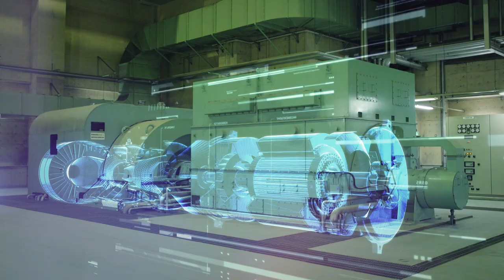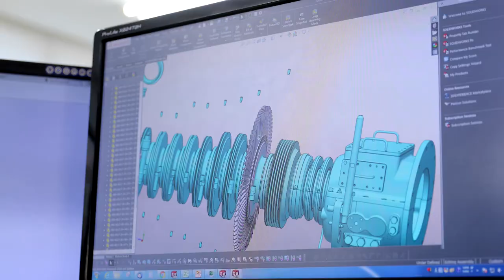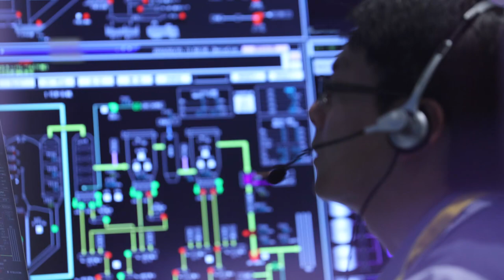Corporate profile movie ：What is Engineering? (Full Version)